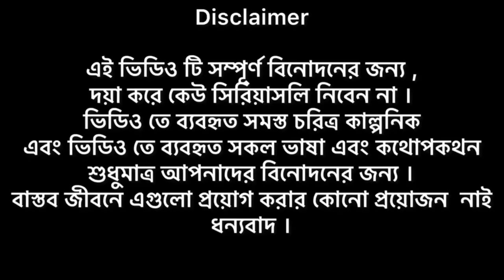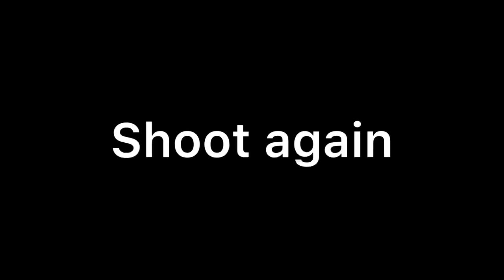The Film Shooting Of 100 Crore | Bangla Funny Video | Bad Brothers | It's Abir | Morsalin | Shakil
Abir
Sakil
Rashed
Morsalin
Pranto
Salauddin
Nur Mohammad